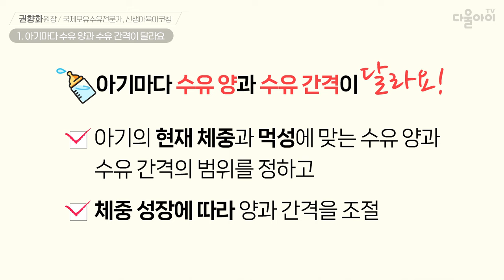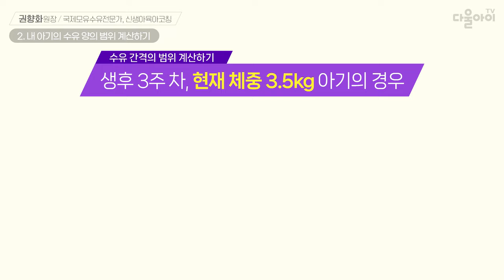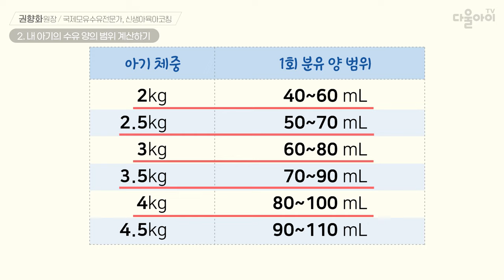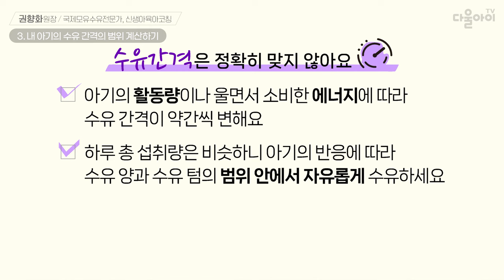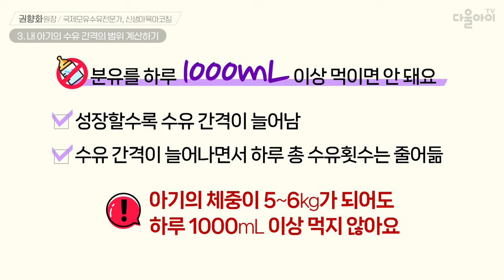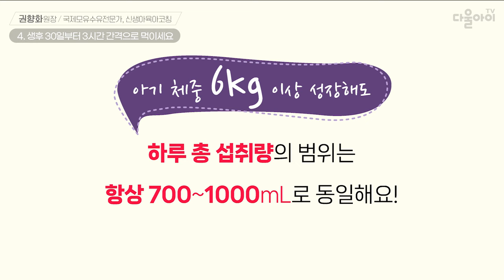아기의 1회/1일 총 섭취량 배우기 [분유 수유 4편]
|00:00| intro : 모유를 잘 먹을 때 아기의 모습
|00:37| 1. 아기마다 수유 양과 수유 간격이 달라요
|01:05| → 분유 수유 시 절대 해서는 안 되는 것!
|01:13| 2. 내 아기의 수유 양의 범위 계산하기
|02:35| → 아기 체중 별 1회 분유 양의 범위
|02:58| 3. 내 아기의 수유 간격의 범위 계산하기
|04:05| → 분유 수유인데 수유 텀이 정확하지 않다면?
|05:17| → 아기에게 분유를 하루 1000mL 이상 절대 주지 마세요!
|06:07| 4. 생후 30일부터 3시간 간격으로 먹이세요
|07:18| 맺음말 & 다음 영상 소개

📢 다음 영상 : 수유 중 아기의 짜증 기침 울음 수면 해결하는 방법  [모유 수유 12편]

🚫다울아이와 사전협의 및 동의가 없는 무단 전제사용배포를 금합니다.